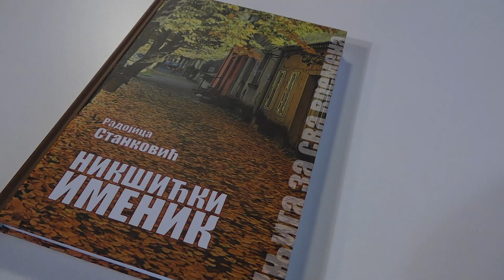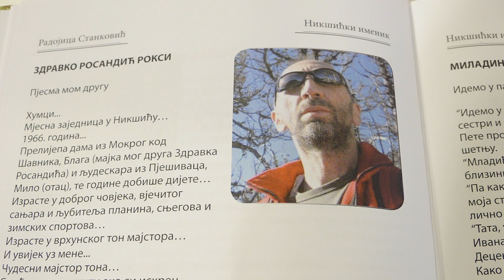LJUBIM TI JUTRO 11. MAJ 2023.